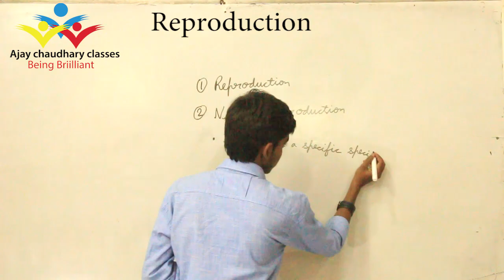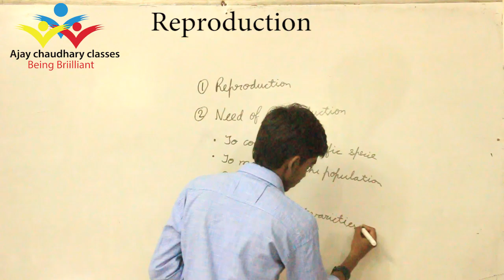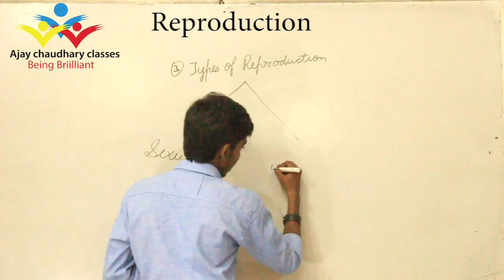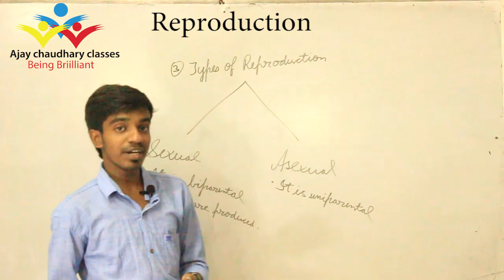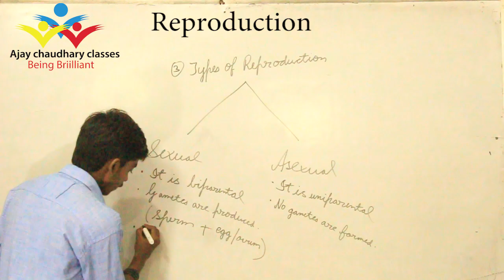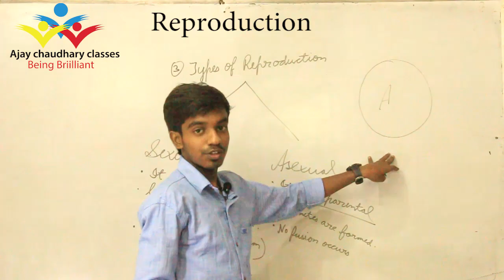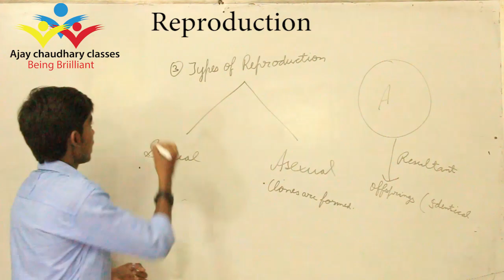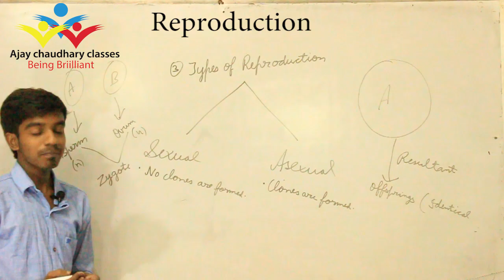Reproduction-sexual reproduction an introduction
This video contains basic introduction of Reproduction, its 2 types i. e. Asexual and sexual reproduction.

Through this video students will be able to learn the basic concept about reproduction in a very simple and easy way...

The topics are explained with examples using different modes of language i. e. english and hindi for the better understanding..